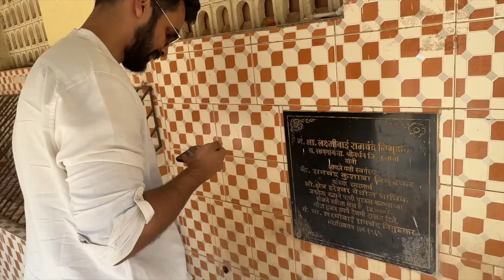This is what we did in Shrivardhan 🙏🏻🏝️| Aadya & Mayur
Welcome to another fun vlog where we take a day trip to Shrivardhan to invite our Gods for my brother’s wedding. Its a very cute tradition and felt really nice to visit so many ancient temples with so much history. Of course we had a lot of fun tooo♥️ Hope you enjoy this vlog 🫶🏻

Copyright:-
Everything you see on this video was created by us Aadya and Mayur unless otherwise stated.